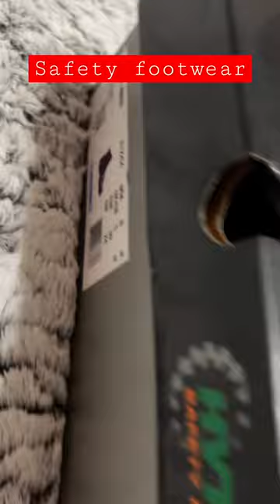Unboxing Hytest Safety Footwear | Frolicking Adventures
Safety footwear
ESD

I’m size 7 (7.5) women =
Size 6 men

I tried it on at the store , it’s very comfortable and I’m really hoping I can wear these shoes for a long time.

What’s the best safety shoes for you ? (ESD)